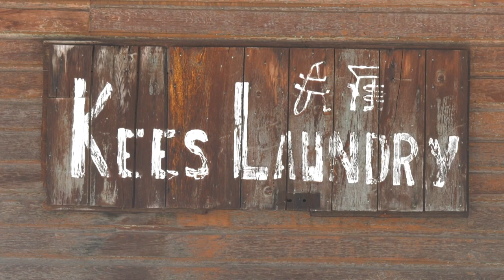TV series focuses on "ghost town" near Anaconda